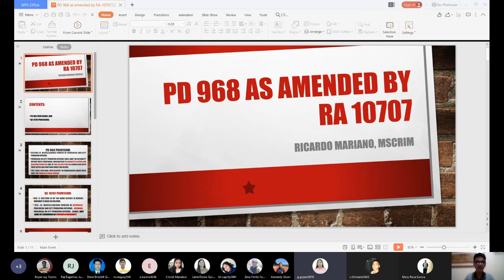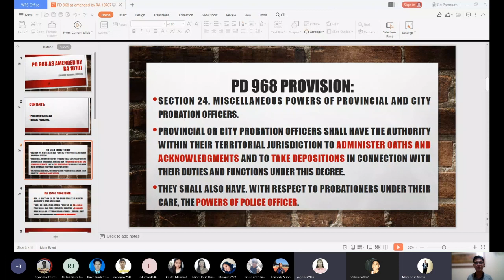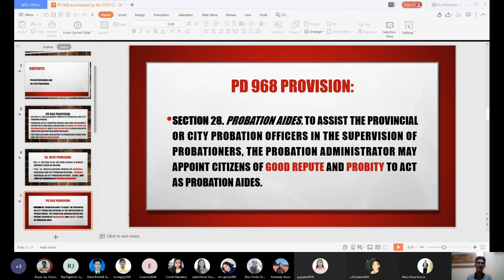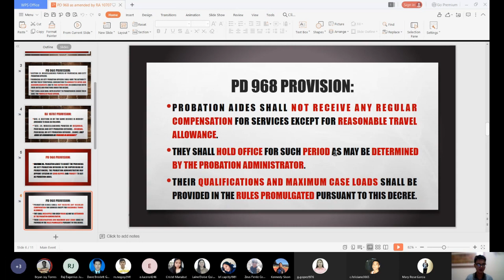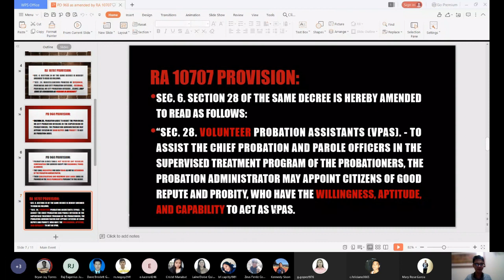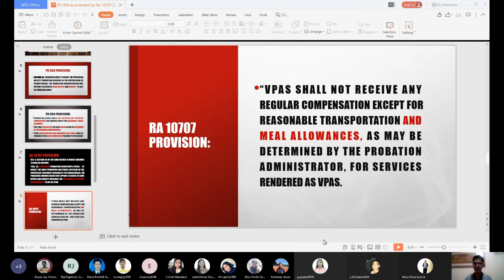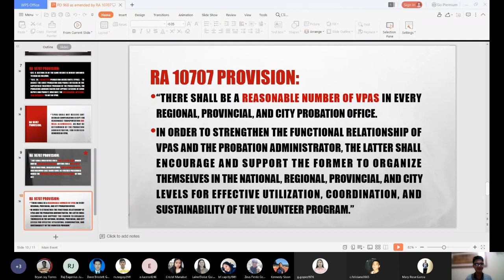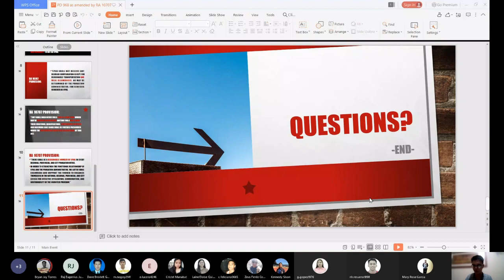NON INSTITUTIONAL CORRECTION - SALIENT PROVISION OF RA 10707 by Dr. Ricardo Mariano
Terminologies and Personalities in Criminology